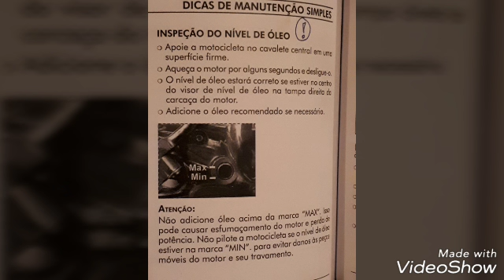Nível do óleo da RE Classic 500 e suas manhas.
Royal Enfield Classic 500 Nível de Óleo do Motor Visor Manutenção Revisão Motocicleta
Cominato Roots Garage